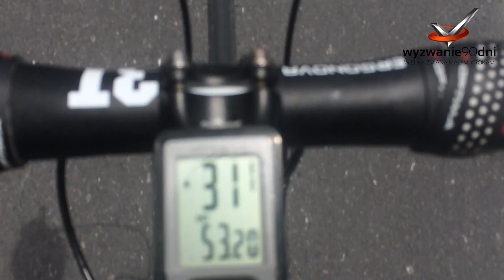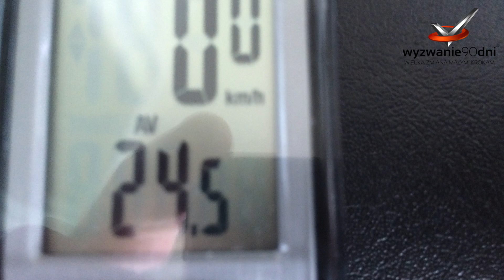PRZETRENOWANIE w sporcie, związkach, pracy przy okazji mojego 78km :)